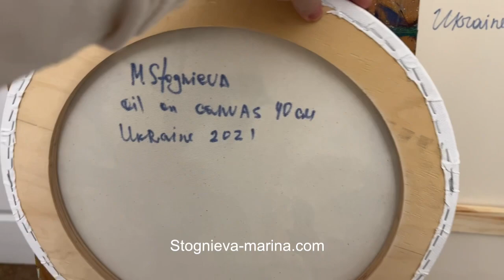Весняна картина з пташками, олійні фарби на полотні, оригінал. Контакти у описі